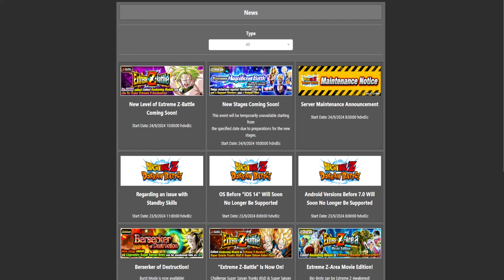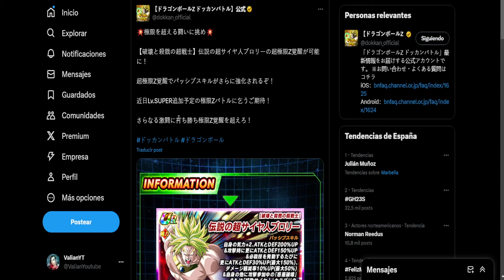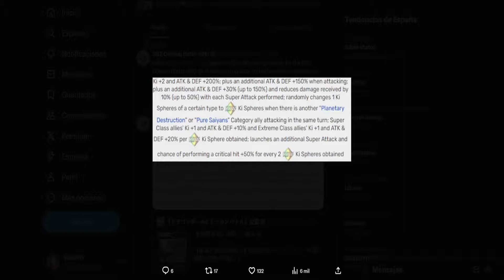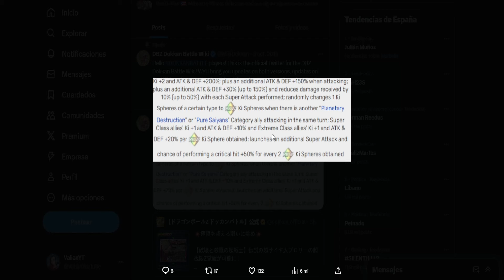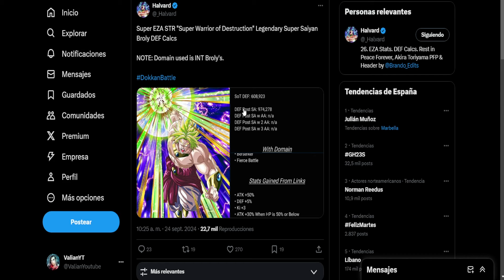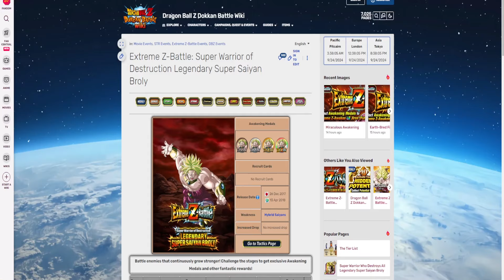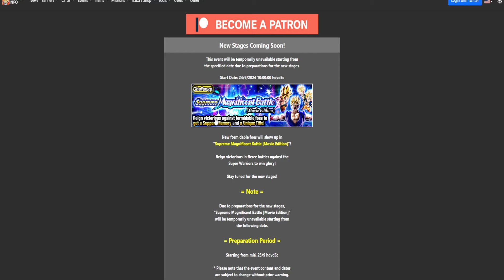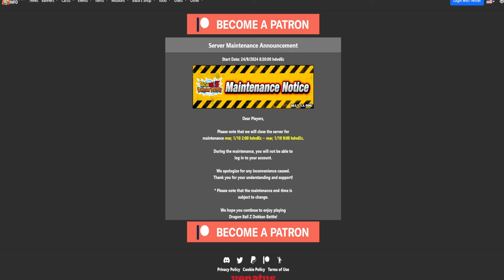EL SUPER EZA DE BROLY STR ES ABSURDO Y MAS INFO